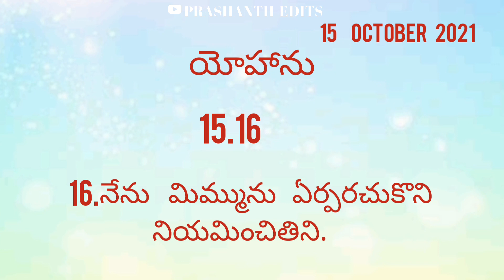ఈరోజు దేవుని యందు బలపరచు వాక్యం@@@@ 15 OCTOBER 2021 JESUS WORDS